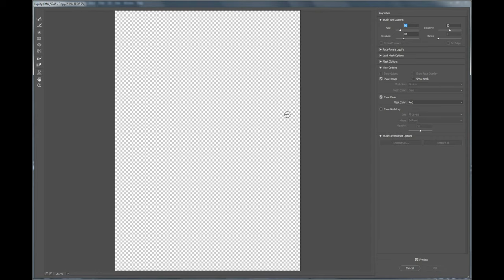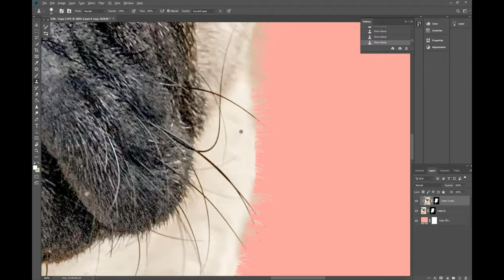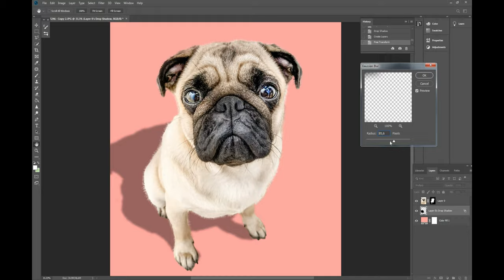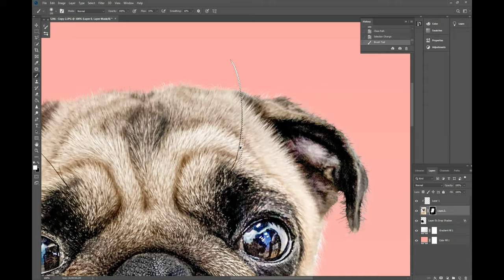Dog Photography | Pug | Adobe Lightroom + Photoshop Speed Edit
Speed edit of a photo of a pug puppy using Adobe Lightroom CC and Photoshop CC. Hope you'll enjoy it!